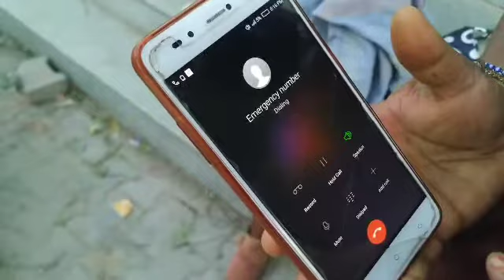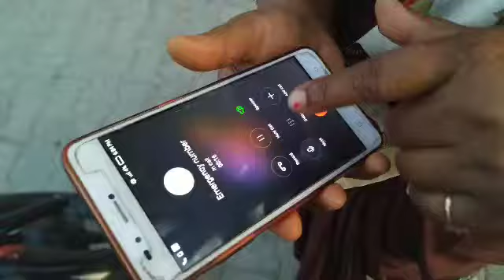लॉक डाउन में फंसी महिला , 9 घण्टे बाद कैसे पहुंची घर